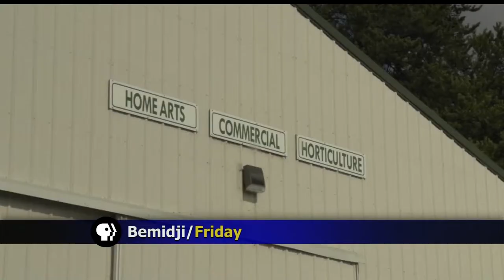Beltrami County Relay For Life Draws More Participants This Year